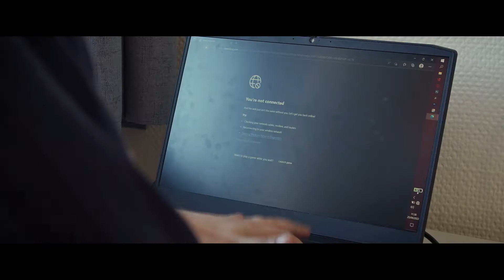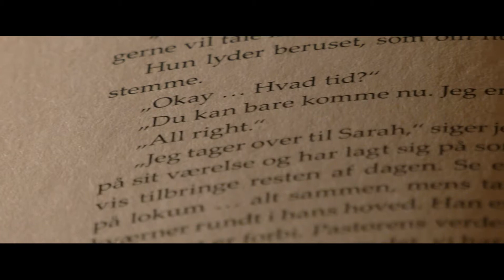GF Master 2022 SoMe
Hvis du nu tænker: 'hvad laver de FTP grundforløbselever egentlig?' – er her et lille sammenklip af deres produktioner.
Skulle du selv få lyst til at starte på Film- og TV produktionstekniker uddannelsen, starter vi hold til august og januar.